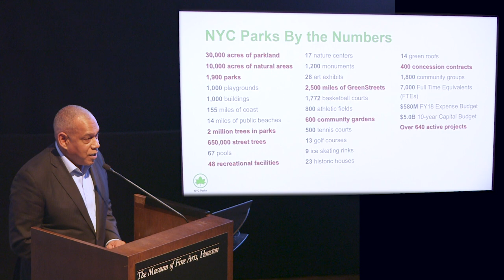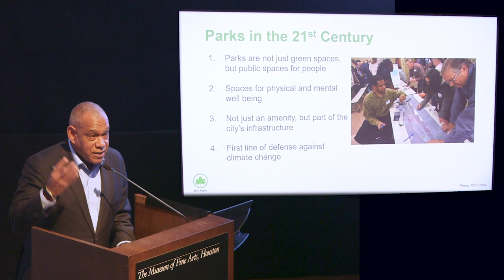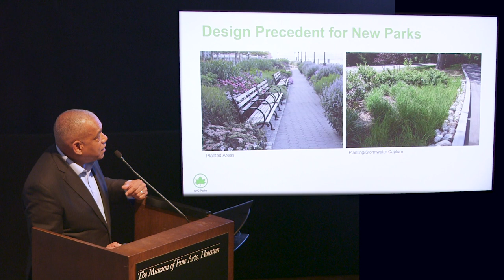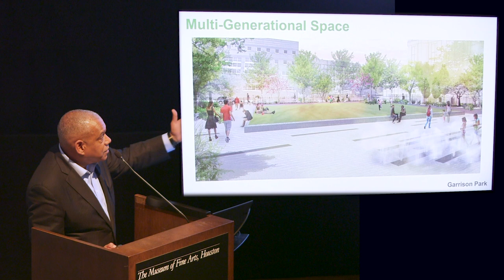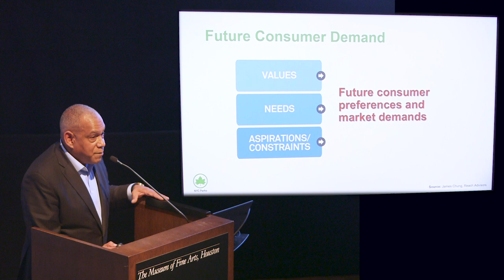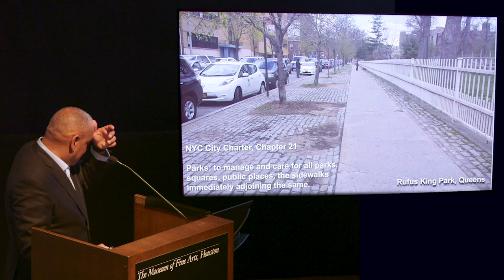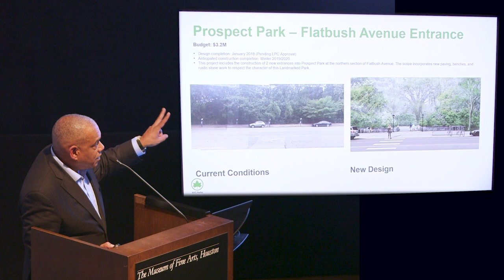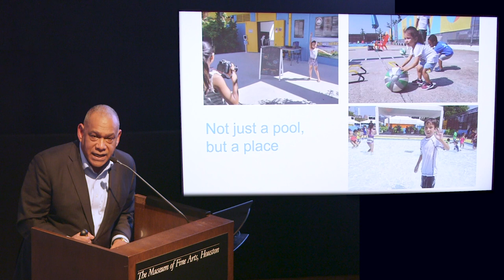Kinder Institute Forum: Mitchell J. Silver speaks on how to build equal, inclusive public spaces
New York City Parks Commissioner Mitchell J. Silver discusses how designers must plan and design equitable, inclusive and fun places for urban residents.

“When I look at a park, it’s not just designing green space,” he said. “It’s ‘how do we build an experience in this public space?’ And I know [Houston knows] how to do it because I see Buffalo Bayou Park, Hermann Park and Memorial Park. You know how to build those experiences at Levy Park. And that is what people are looking for.”

For a full recap of the educational and moving lecture, visit our